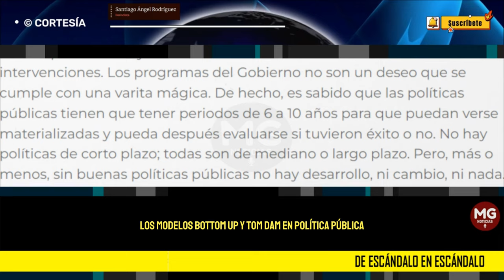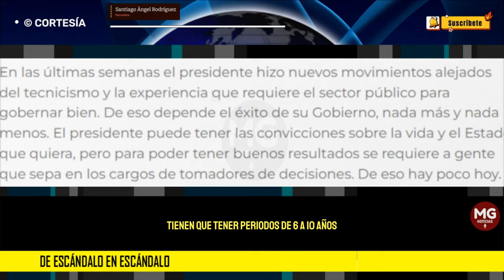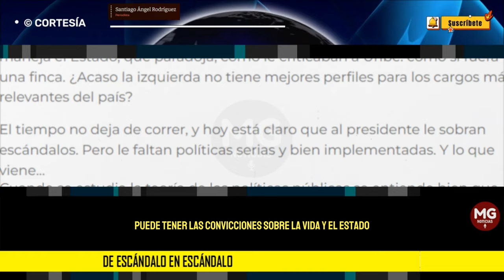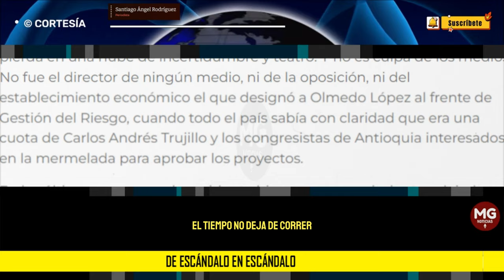DE ESCÁNDALO EN ESCÁNDALO 🎯 Santiago Ángel Rodríguez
El Gobierno del presidente Gustavo Petro lleva todo su periodo protagonizando una andanada de escándalos que han impresionado al país. Para no irnos tan lejos, este es un pequeño recuento de los más recientes: Nicolás Petro y Day Vásquez, los audios de Armando Benedetti, la pérdida de los Panamericanos, la salida de los técnicos en Hacienda, la contradicción de los pasaportes, y ahora Gestión del Riesgo.
columna SANTIAGO ÁNGEL RODRÍGUEZ para SEMANA